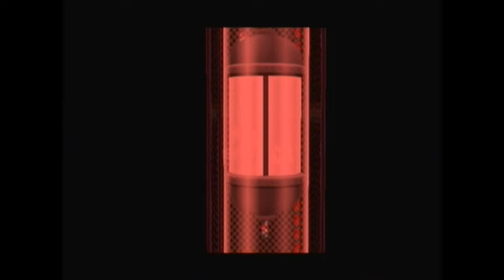Paper Mario The Thousand Year Door Opening The Thousand Year Door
This is a video of me escaping the X-Naut Fortress and opening The Thousand Year Door opens in Paper Mario The Thousand Year Door.